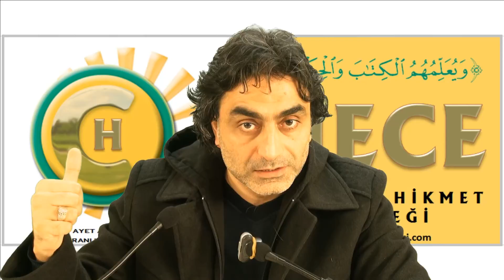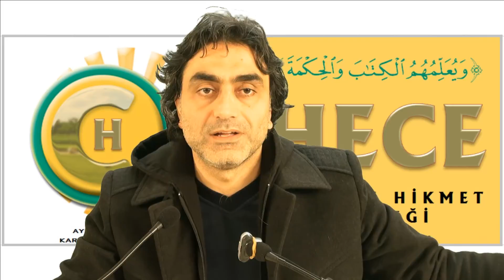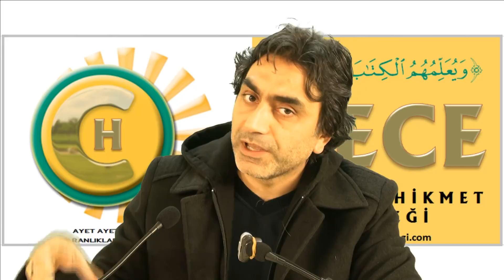11.12.2016 16 - NAHL Suresi 77 - 78 - 79 Prof. Dr. Halis Aydemir